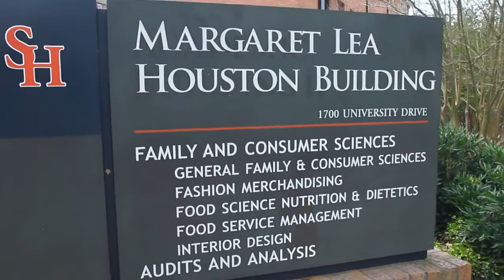Food Service Management at SHSU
Food service management is a demanding, fast-paced field. Your ticket to an entry-level managerial position in this exciting industry is a degree in Food Service Management from Sam Houston State University (SHSU). Because the department also offers courses in Food Science and Nutrition, you will be perfectly positioned to manage food service facilities in hospitals, nursing homes, and educational facilities. Other career opportunities include facilities such as restaurants; club and special event venues; cruises and tours; and hotels and other lodging venues.